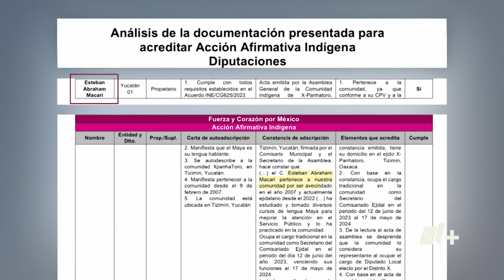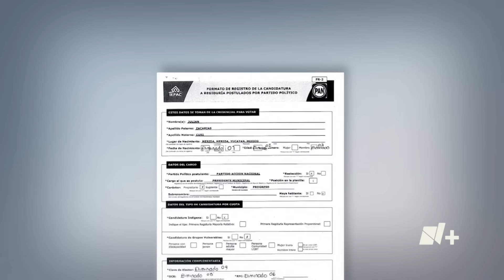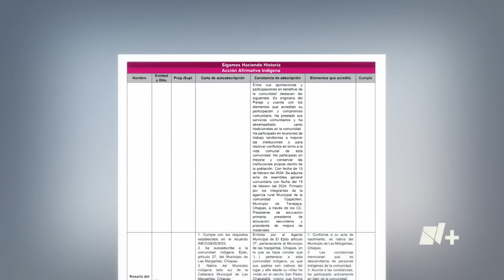Aspirantes se hacen pasar por indígenas para usurpar candidaturas - En Punto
Bajo el amparo de la acción afirmativa, política de trato preferencial a grupos sociales, étnicos y minoritarios, políticos se hacen pasar por indígenas para ganar candidaturas.